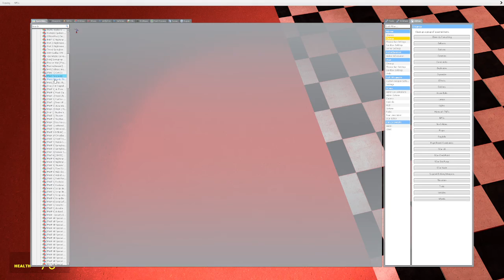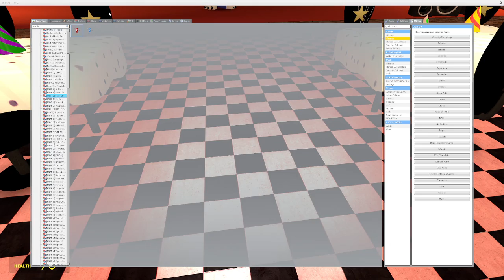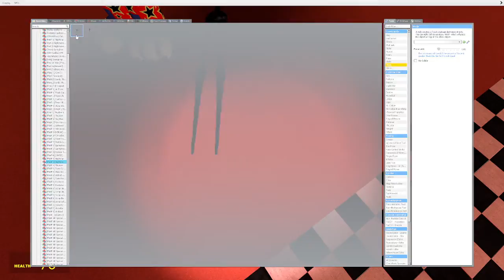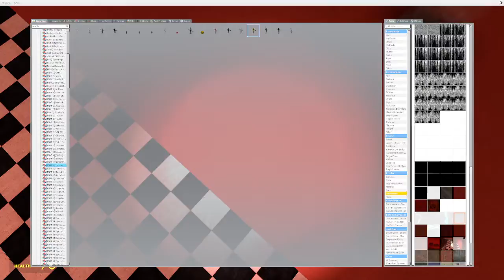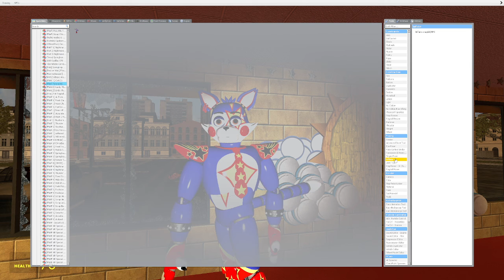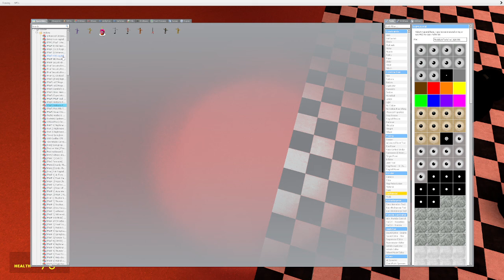Gmod FNAF | Brand New [FNAC] Glamrock Candy Ragdoll!